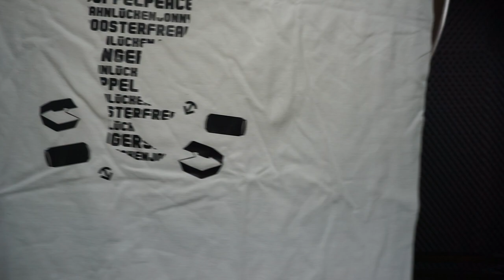MEIN MERCH IST DA!